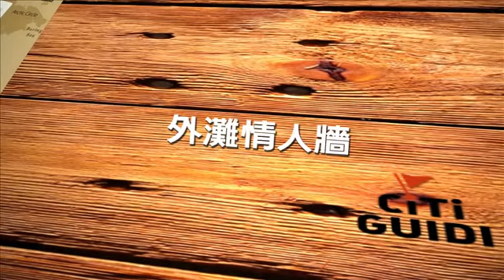[黃浦區] 外灘情人牆 (景點)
身為七零年代上海最浪漫多情的約會熱點，著名的外灘情人牆走過時代的衝擊與變遷，至今仍然是許多佳偶心目中獨一無二的愛情見證。座落於連綿的黃浦江畔，情人牆的前身其實是一道水泥結構的防洪堤，如今已用繽紛的彩色地磚、花崗岩和雕花裝飾的欄杆所取代，並點綴清新自然的綠色植栽。夜幕低垂時不妨與戀人一邊在此靜靜漫步，一邊欣賞迷人優雅的外灘風華，享受一個難忘甜蜜的夜上海吧！